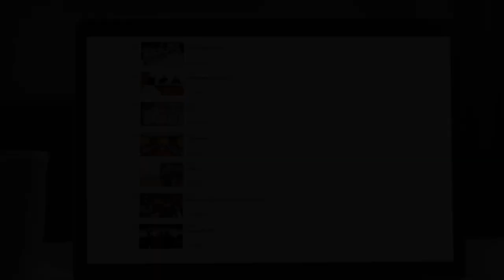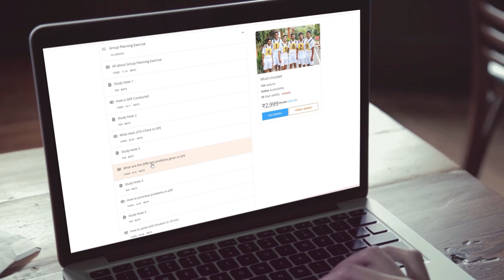Garud Commando Maroon Beret Ceremonial Parade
To mark the successful completion of training of 127 Air Force Special Forces Operatives of Garud Force, Maroon Beret Ceremonial Parade was held on 12 February 2022 at Garud Regimental Training Centre (GRTC), Air Force Station Chandinagar. Chief Guest, Air Vice Marshal PS Karkare, Senior Officer-in-Charge Administration, Headquarter Western Air Command reviewed the parade.

Wing Commander Trilok Sharma, Commandant GRTC received the Chief Guest and presented brief on various training aspects.